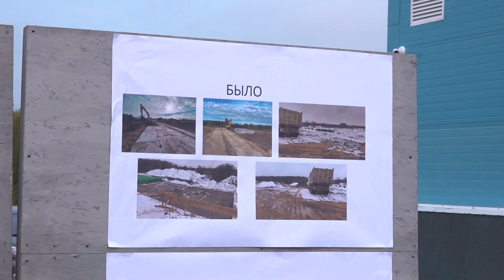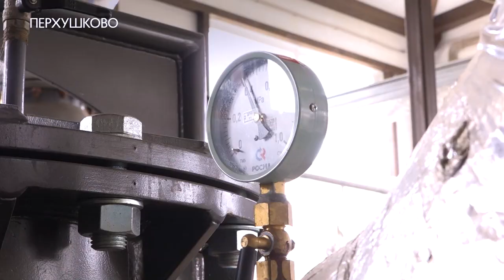Инспекция главы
Новую газовую котельную и очистные сооружения в селе Перхушково осмотрел глава округа Андрей Иванов.